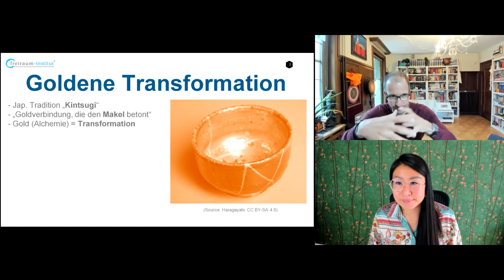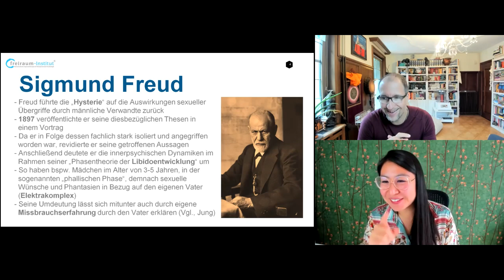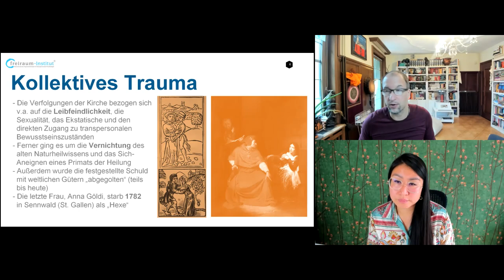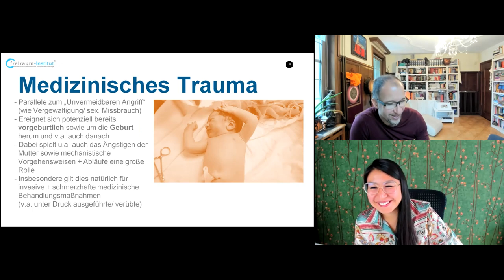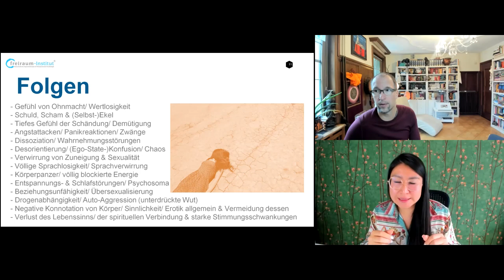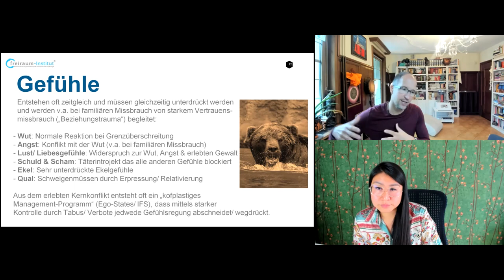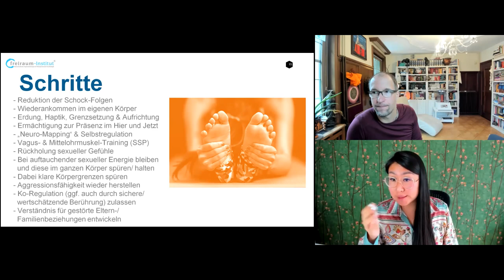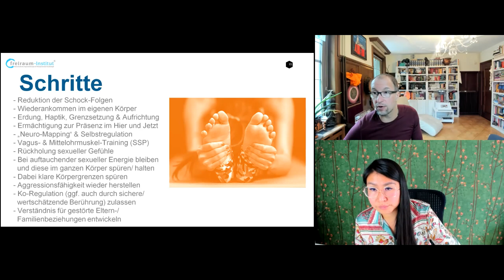Sexueller Missbrauch | Ursachen, Folgen und Transformation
Auf dem Online-Kongress "Abuse & Above" sprachen wir über die Ursachen, Folgen und notwendigen Transformationsprozessen im Bereich sexueller Übergriffe, sexueller Missbrauch und Vergewaltigung. Es handelt sich dabei um ein kollektives Tabu, welches sich mitunter über Generationen fortsetzt und in Folge dessen oftmals direkt o. indirekt/ subtil o. konkret "weitergetragen" wird.

JÖRG FUHRMANN´S HINTERGRUND
Jörg Fuhrmann ist Transpersonaler Therapeut/ Supervisor (EUROTAS), Körper-Gestalttherapeut (EAP), Hypnotherapeut/ Instructor (CI, NGH™) (Dr. Richard Harte), Holotropic-Breathwork-Facilitator® (Prof. Stanislav Grof), TRE®-Provider (Dr. David Berceli) & seit 20 Jahren vielseitig humanistisch-transpersonal international bei führenden Vertretern der jew. Therapieansätze geschult u.a. in PITT® (Prof. Luise Reddemann), iEMDR, Vagus-Aktivierung (Stanley Rosenberg), Safe-Sound-Protocol (SSP-Practitioner) (Prof. Stephen Porges), SOMA-Embodiment®-Practitioner (Dr. Sonia Gomes), Somatic-Experiencing® (i.A.) (Dr. Peter A. Levine), NARM™ (i.A.) (Dr. Laurence Heller), Tuning Board™ (Dr. Darrell Sanchez), Tuning-Fork (Dr. John Beaulieu), Paar- & Sexualberatung (Dr. Gunther Schmidt), Systemische Aufstellung (IADR), Systemisch-Lösungsorientierter Kurzzeittherapie (Dr. Giorgio Nardone), Internal Family-System (Prof. Tom Holmes), Psychodrama, PROFILcoaching®, SAT 1-4® (Dr. Claudio Naranjo), NLP-Master (IN/ DVNLP), schamanischen Heilweisen (u.a. Nepal), Mystik & Kontemplation (u.a. Willigis Jäger)/ Vipassana/ Pranayama, Breatheology® sowie der Wim-Hof-Methode. Gründer des freiraum-Institut (seit 2005). Kunsthandwerkliche Projekte 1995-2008. Lehrbeauftragter an mehreren Hochschulen in Deutschland von 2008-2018. Dozent am Beneditkushof, IAK, Zist und als Inhouse-Trainer für Teams. Speaker auf internationalen Fachkongressen (u.a. bei der UNESCO, WHO, CICA, ITC, BGAG, Speakers Excellence) in Deutschland, Schweiz, Italien, Tschechien, USA, Indien, Russland, Rumänien, Niederlande, Frankreich.